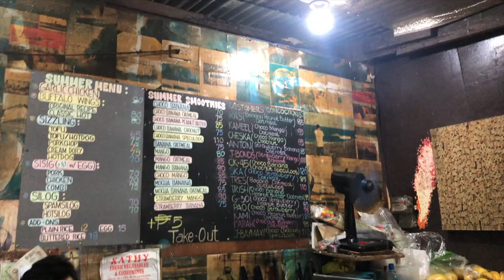Maine's Solo Vlog # 2 | My Thursday & How well do you know me?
Hello everyone it's your Dee Girl, Maine! How are you guys? I know I said I'll be posting my vlog like the past week, but I weren't able to, I'm really sorry for that, but here you go! This is my 2nd solo vlog, it's all about my Thursday, and usually that is what I do on my Thursday, to play volleyball! Also, as I have mentioned in on the video there will be a part 2 or other content on the video which is How well do you know me? I do hope you guys enjoy this video as I enjoyed doing it. we are really sorry we weren't able to post video for 2 months, because we were busy with our school and personal life. But we will promise to post many videos as we can! Thank you for the support I love you guys!

So if you did like this video, please don't forget to

FOLLOW US

Credits:
Dynamite by Patrick Patrikios